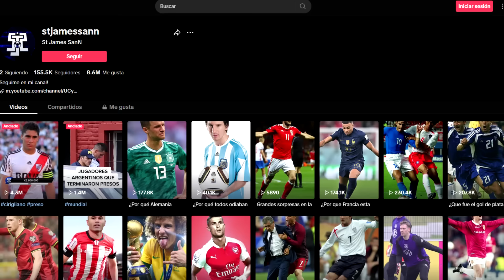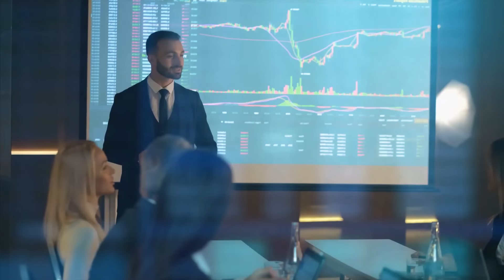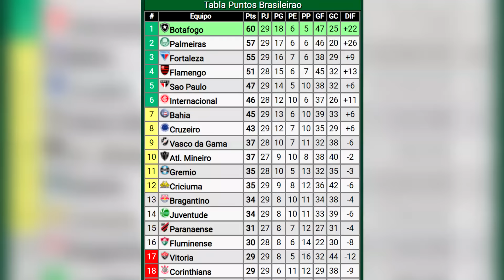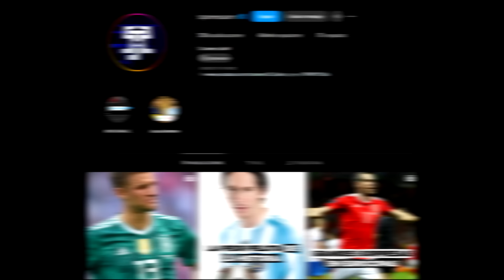ES UN PAPELÓN